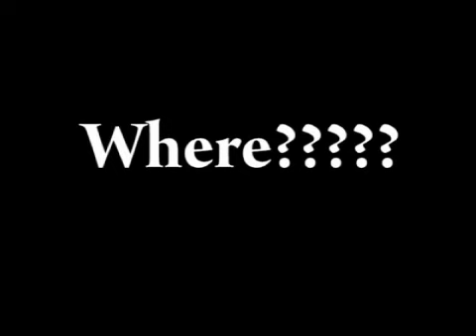Memphis Jookin Bump Session Fridays @ Tha Boss Starting May 15th / $5 All Nite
Jai Productions is Finally back at it. Inviting everyone to come out to Bump Session Friday's @ Tha Boss Entertainment Spot.  912 Jackson Ave. Memphis, TN 38105. 7pm-11pm $5 Admission All Nite.  V.I.P. List Keviorr, G-Walka, Ladia, Daniel, G-Nerd, Jaquency, Rico, Hurrakane, Blac, Josh